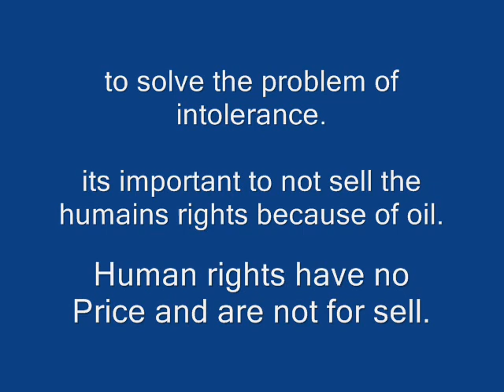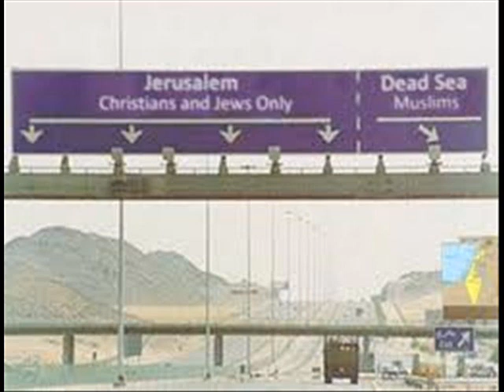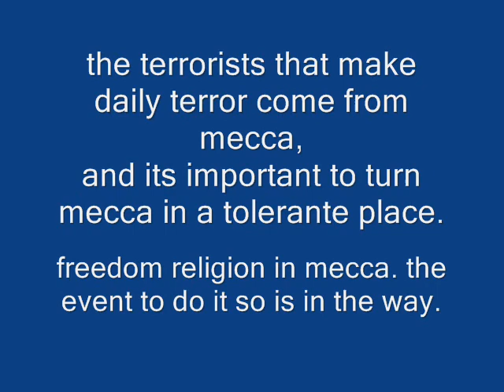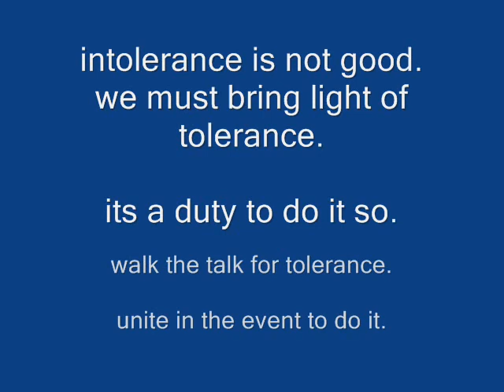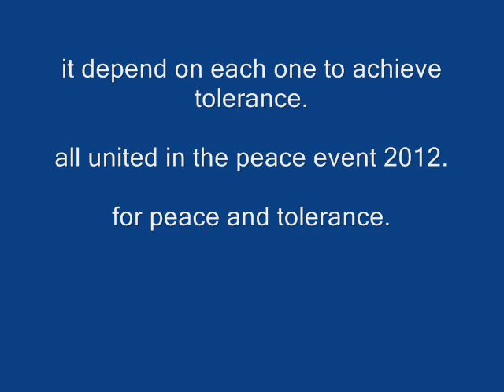Arabie Saoudite Roots of intolerance in mecca - Peace Event 2012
the light of tolerance have to reach the dark caves of intolerance in mecca.
the liberation of tolerance.